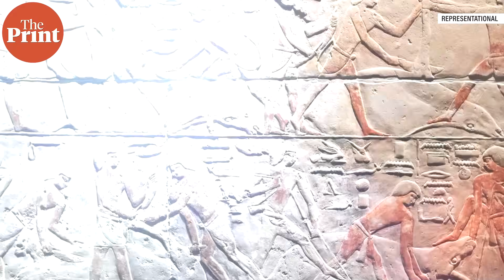One injection to cure hearing impairment using gene therapy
Curing hearing impairment now will just take one injection. This gene therapy breakthrough is described in a new study published in Nature journal, watch ThePrint Scientific with Akanksha Mishra to know the findings.